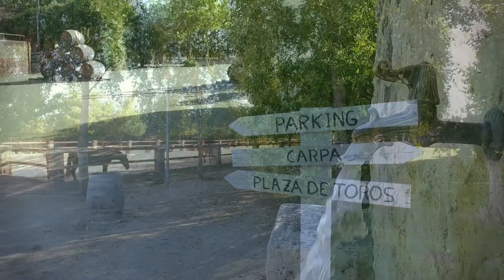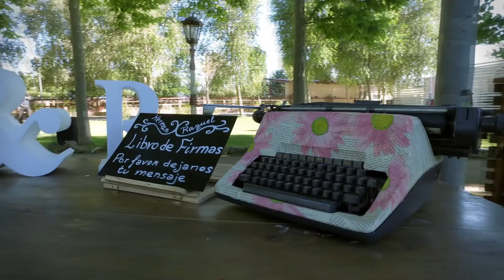Finca Villa Gloria